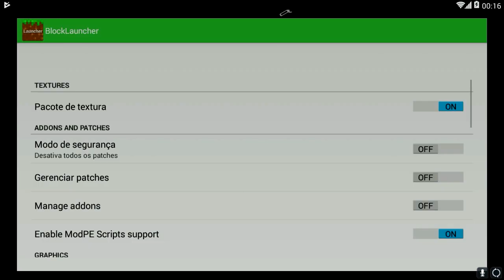LANÇOU! MOD BATTLE AXE PARA MINECRAFT PE ! - (Minecraft Pocket Edition)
NOVO MOD BATTLE AXE PARA MINECRAT POCKET EDITION AONDE ADICIONA MACHADOS DE BATALHA E MINÉRIOS NOVOS !

VAMOS EXPLODI O BOTÃO DO LIKE MALAKOI \o/